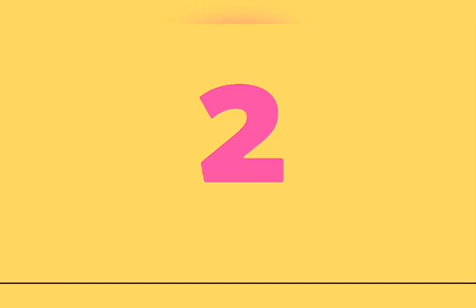MALI- BAMAKO CITY DRIVE II WEST AFRICA II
MALI BAMAKO CITY DRIVE

Bamako drive is the city tour in bamako